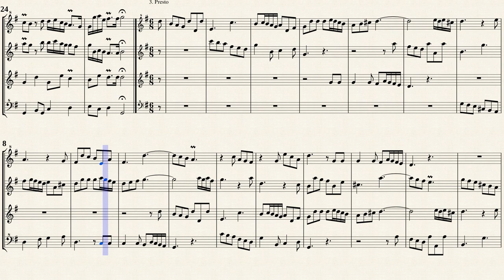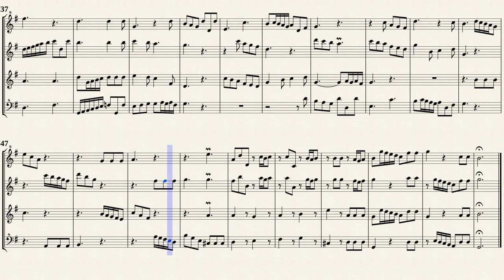Marcello, A. _ Concerto for 7 Recorders in G-major, S.D945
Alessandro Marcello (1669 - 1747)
Edited by : R. D. Tennent
Concerto in G-major, S.D945
for 7 Recorders and Strings
Attribution-Share Alike license.